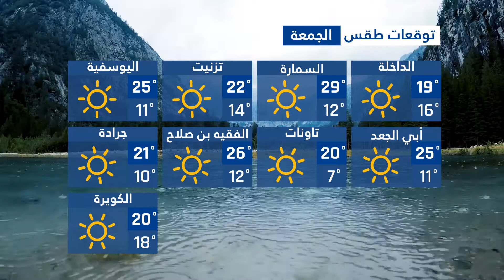🟠 Prévision Météo Maroc Jeudi Vendredi || توقعات طقس المغرب يوم الخميس الجمعة أبريل 2022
00:00 (مقدمة)
00:07 (طقس المغرب يوم الخميس )
01:32 (طقس المغرب يوم الجمعة )
02:58 (ختام)